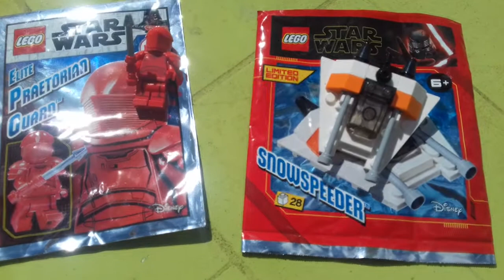Lego Star Wars : SW Magazine Gifts : Snowspeeder & Elite Praetorian Guard